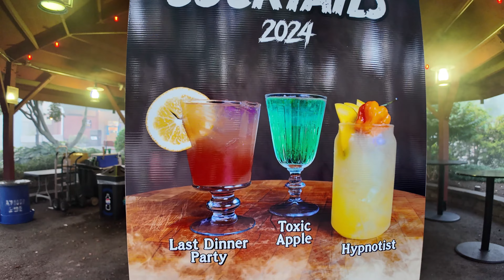The Food of Dark Nights Halloween Event at Hersheypark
Hersheypark’s Dark Nights is back for 2024, and it’s astounding that this high-quality event is included with regular park admission. It measures up against other theme parks’ separately ticketed Halloween events, and Hersheypark’s Dark Nights just keeps getting better each year.Here's a preview of some of the food items!

📣 SOCIAL MEDIA! 📣

Your front-row seat to America’s wildest theme park rides! 🎢

Whether you're planning your next theme park getaway or just dreaming of the rides, Attractions Magazine has you covered! Dive into our channel for exciting POV videos and honest reviews of rides across the U.S., from the enchantment of Disney Parks 🏰 and the high-speed thrills of Six Flags 🎢 to the unique experiences at Knott's Berry Farm 🌲 and beyond.

Experience the best roller coasters, dark rides, water slides, and hidden gems from your screen! Discover tips, tricks, and insider secrets to make the most of your park visits.